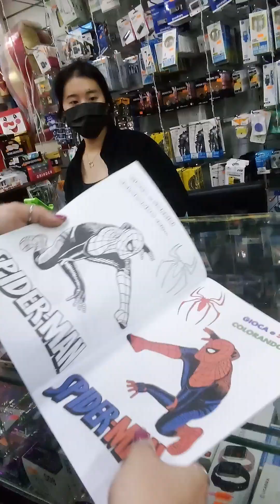ragazza cos'è questo spiderman